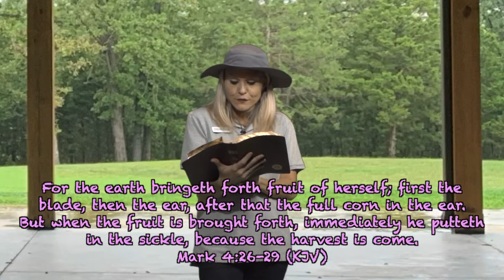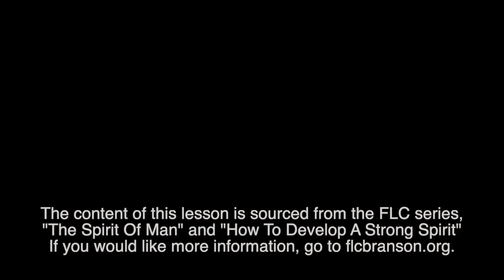Lesson 35: "Exercise Your Spirit"